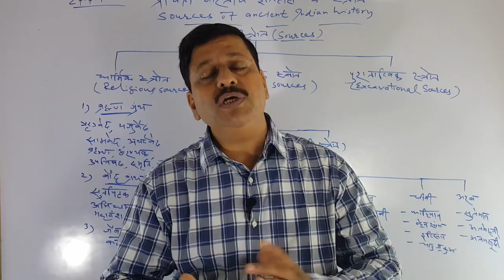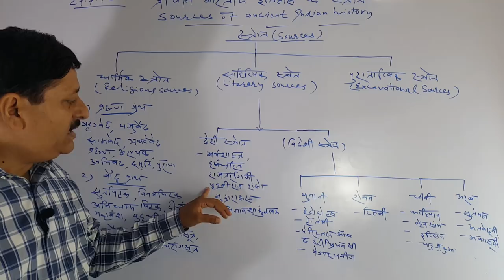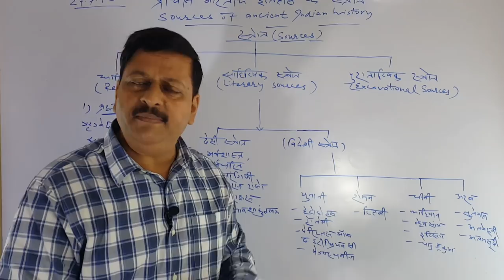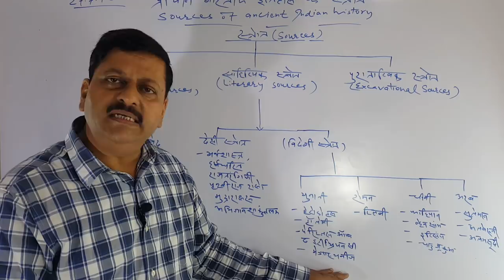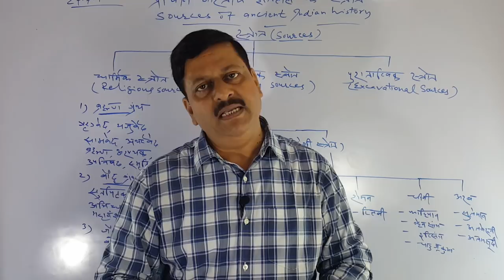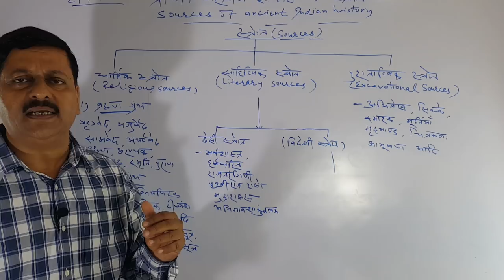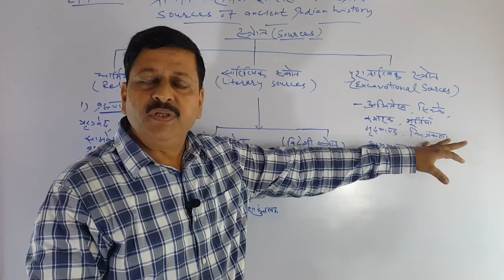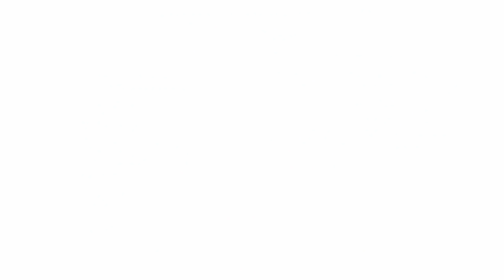Indian History | Sources | प्राचीन भारतीय इतिहास के स्रोत | ( 8 )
डियर स्टूडेंट ! इस एपिसोड में प्राचीन भारतीय इतिहास के स्रोत ( Sources of ancient Indian history ) बहुत ही simple और सरल ढंग से समझाया गया है |
इस  चैप्टर से PT और Mains दोनों में questions आते हैं | इस लिए इस चैप्टर को समझना जरुरी है |
Sources.